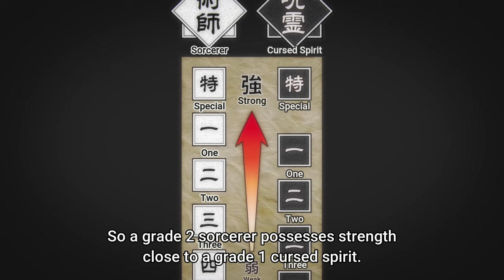Itadori First Time Meeting Yoshino Junpei - Jujutsu Kaisen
Itadori first time meeting Yoshino Junpei, Itadori Yuuji meets Junpei, Jujutsu Kaisen funny moment, Itadori stops Yoshino from using a curse - Jujutsu Kaisen

Anime :
Jujutsu Kaisen
Sorcery Fight
呪術廻戦

Season :
Fall 2020

Episode :
10 / 24

Rating :
8.43 (MAL)

--nc